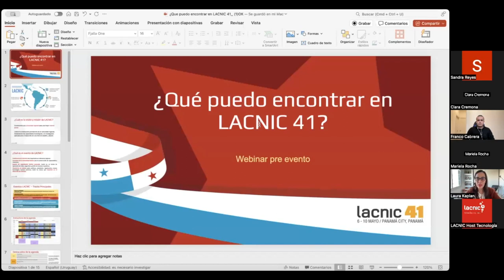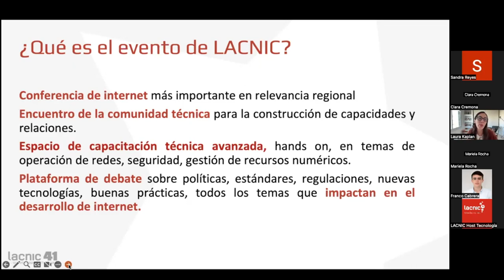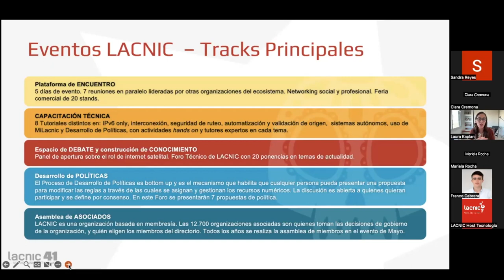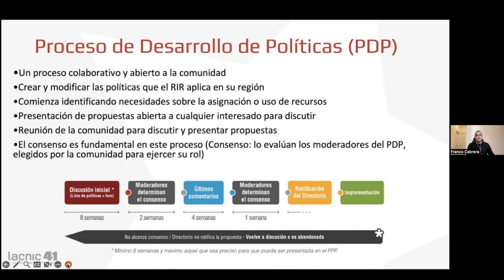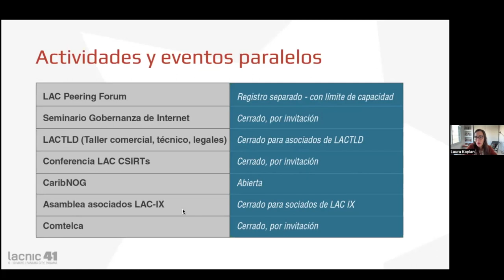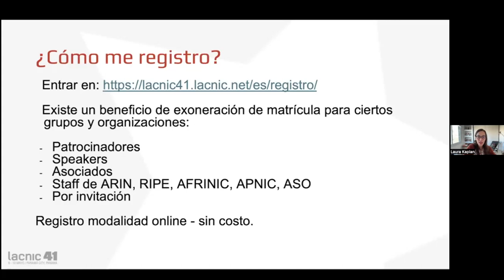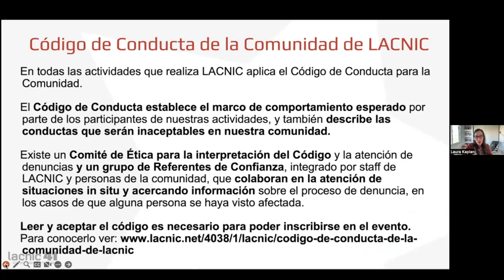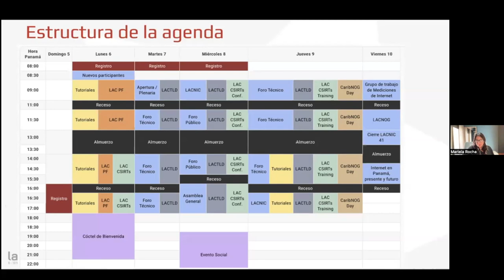O que posso encontrar no evento? / Propostas de políticas FPP